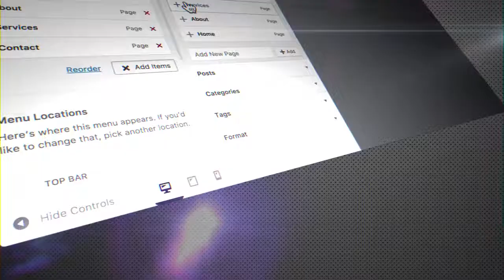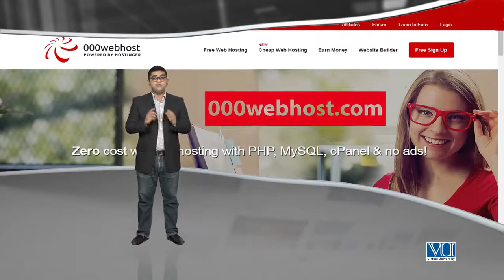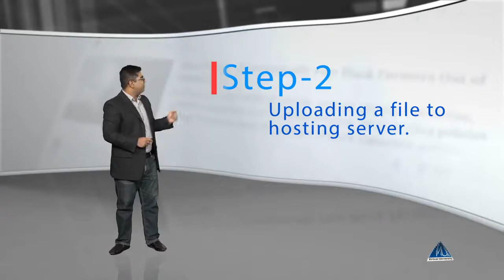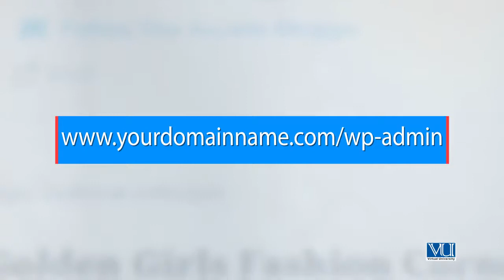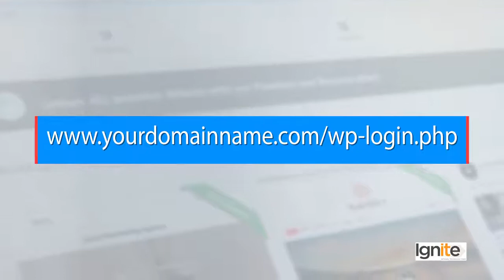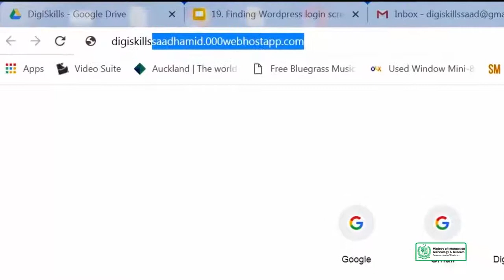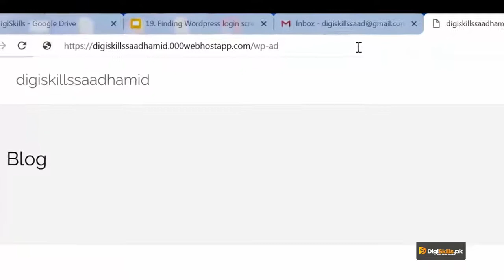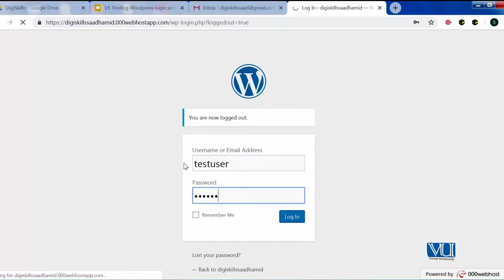19 - How to find your WordPress Login screen - WordPress in Urdu Hindi by DigiSkills